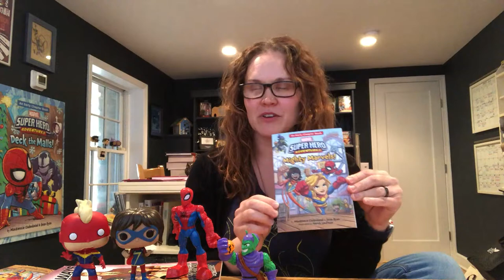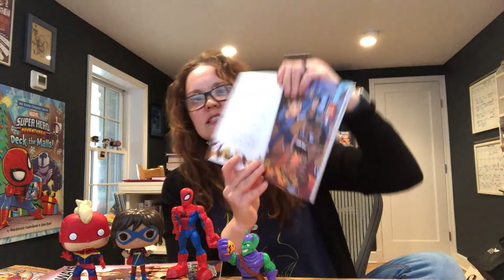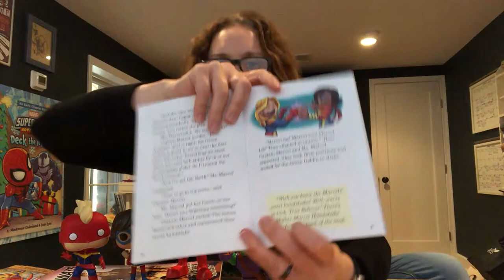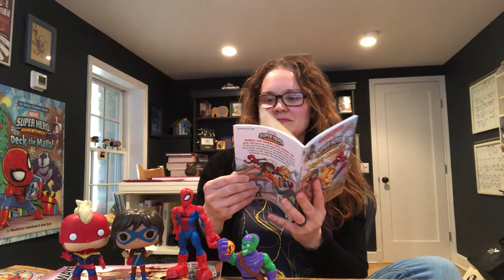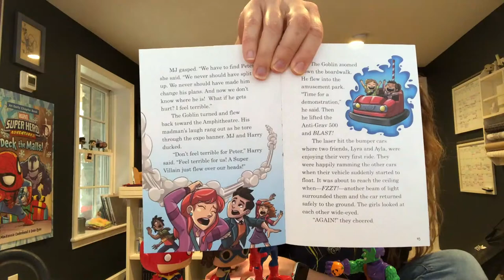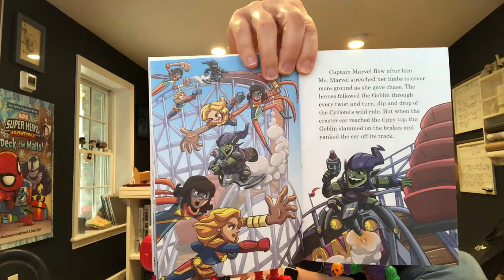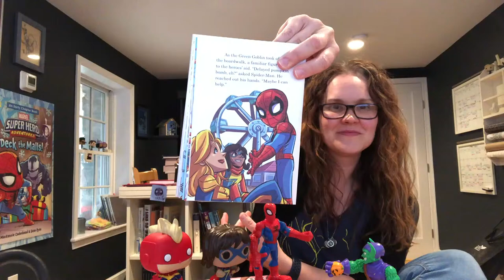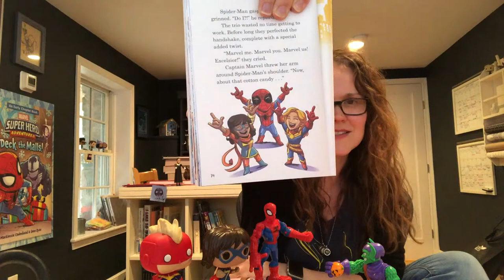Marvel Storytime | Marvel Super Hero Adventures: Mighty Marvels!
Girl power comes to town to help Spider-Man defeat a new villain in the super cute, super accessible, Super Hero Adventures art style!

READ BY: Co-author MacKenzie Cadenhead
Authors: MacKenzie Cadenhead and Sean Ryan
Illustrator: Derek Laufman